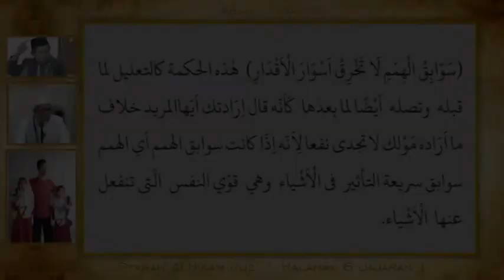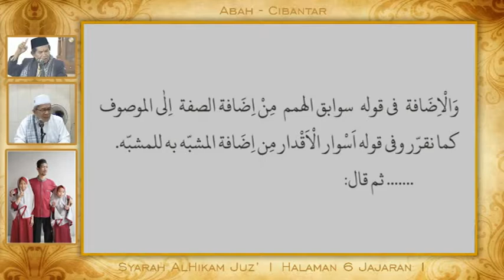Hikam Juz' 1 Hal 6 Jaj 1 || Sawabiqul Himami La Takhriq || Abah Cibantar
Syarah Hikam
Juz' 1 Halaman 6 Jajaran 1
Sawabiqul Himami La Takhriq
Bersama Abah Cibantar